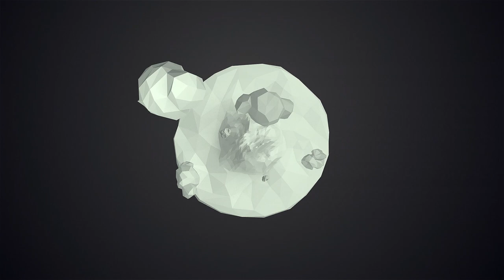How I PASSED my Instrument Rating Written & Check Ride Exam | Things to Know & Things to Learn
Great Training and Dedication will make you pass!! Trust Me!   Thank you for all your support and E-mails.

This channel and it's content does not represent the views of the FAA.